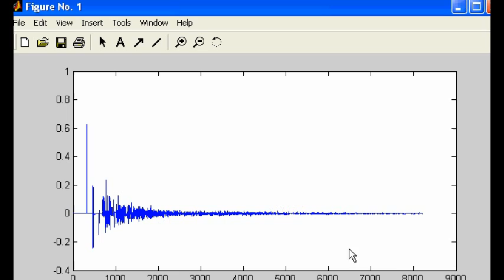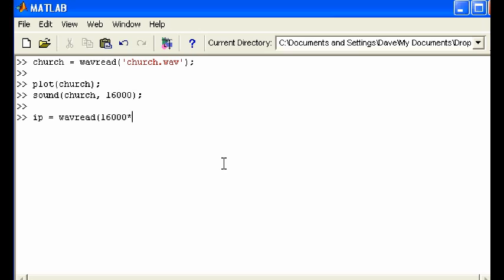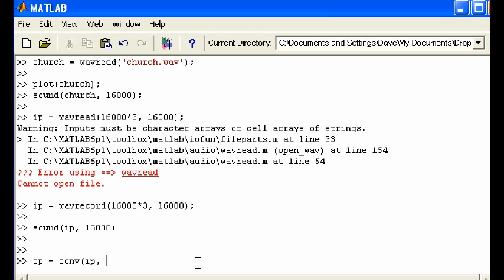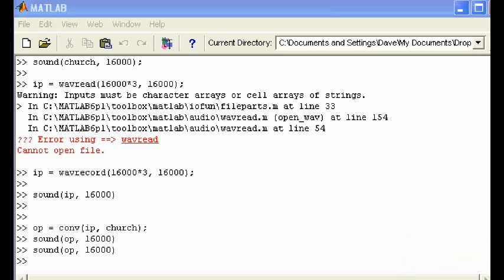convolution -audio example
An audio example showing where convolution is used in practice. A 'dry' speech recording is altered to sound as if were recorded in a church. Rather than modelling a complex real world system (the church) using a difference equation the impulse response is more readily available.